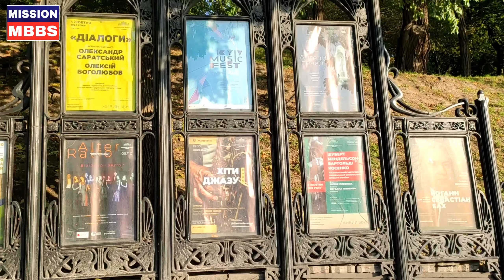Friendship of nations arch and New Pedestrian bicycle bridge in Kiev, Ukraine : Travel Vlog :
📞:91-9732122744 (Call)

 friendship of nations arch kiev катаклизмы новости сегодня gabriel traveler intercontinental kyiv